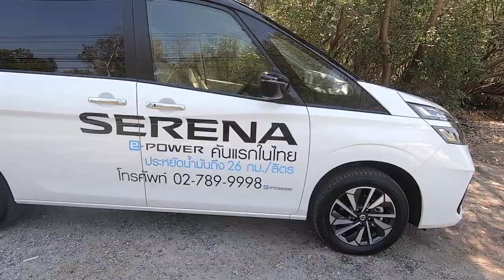รีวิว E-Power ใน Nissan Serena My2020 ไมเนอร์เชนจ์แล้วมีอะไรเปลี่ยนหรือไม่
MGR Motoring พาไปลองขับ นิสสัน เซเรน่า อี-พาวเวอร์ เทคโนโลยีใหม่ล่าสุดของนิสสัน พร้อมทำความเข้าใจกับการทำงานของระบบ E-Power ว่าเป็นอย่างไร น่าคบหาแค่ไหน